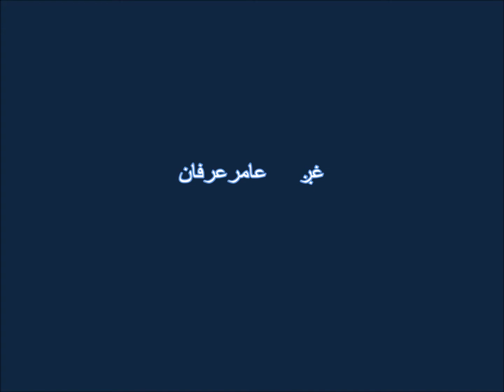La Nazara Mey Hazar Makhoona Teyr Shoo